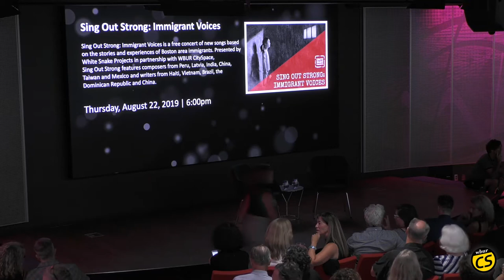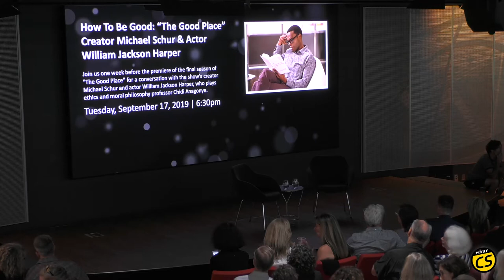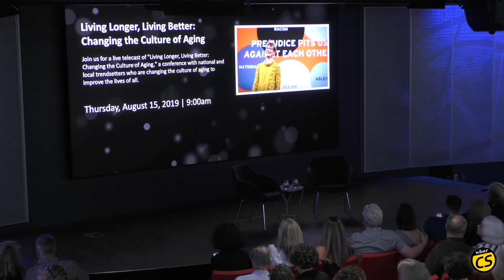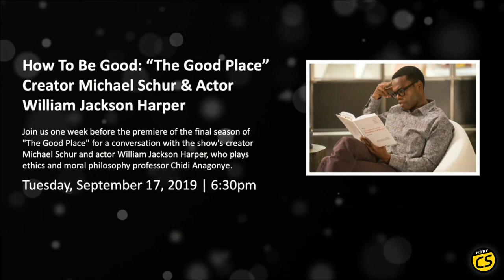David Byrne In Conversation With Robin Young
Following an acclaimed sold-out world tour, "David Byrne's American Utopia" is coming to Boston’s Emerson Colonial Theatre from September 11-28 for 18 performances only before it plays a limited engagement on Broadway. In advance of the once-in-a-lifetime pre-Broadway engagement, the innovative pop/rock icon appears in conversation with Here & Now co-host Robin Young to discuss the show.